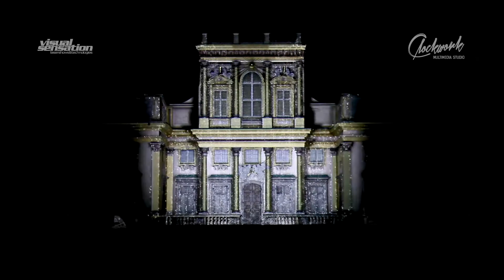Wilanów Tour de Pologne mapping 3D 2018 Oficjalny film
Oficjalna wideorelacja z videomappingu 3D na pałacyku w Wilanowie.